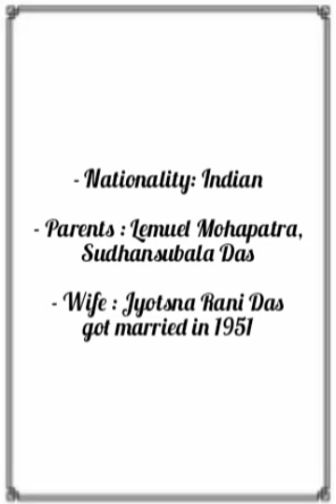Jayanta Mahapatra's life history let's study litrature